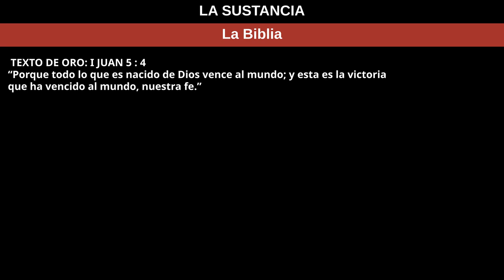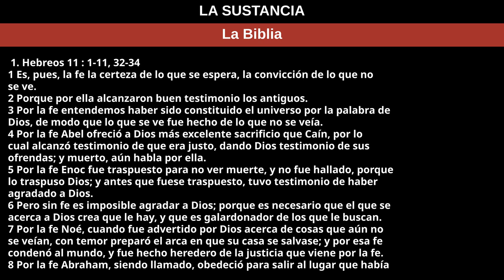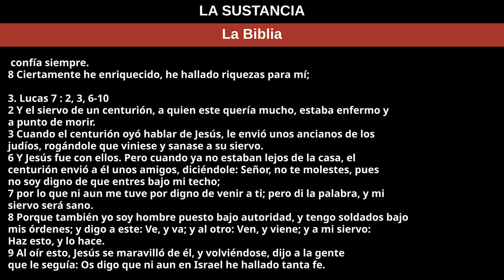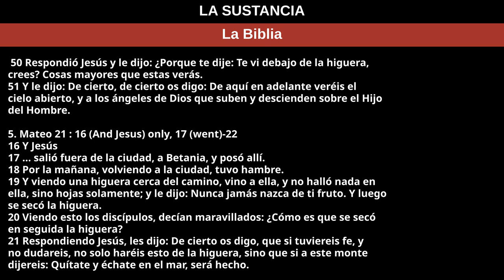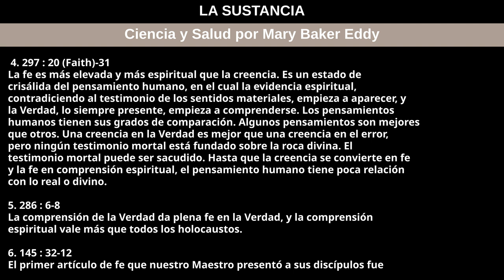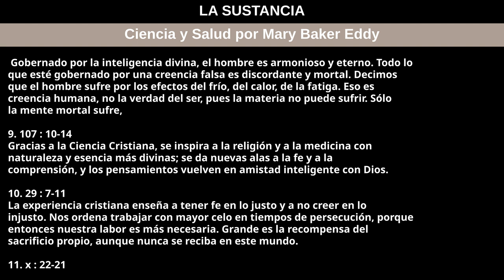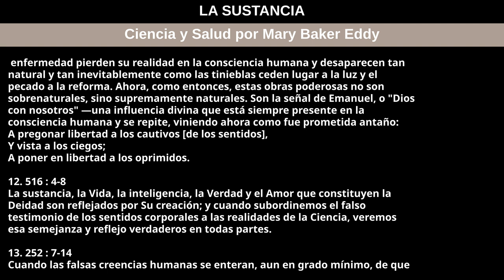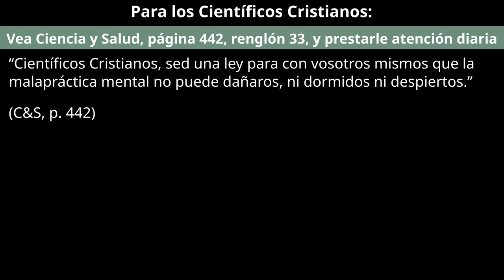15 de septiembre de 2024 — LA SUSTANCIA